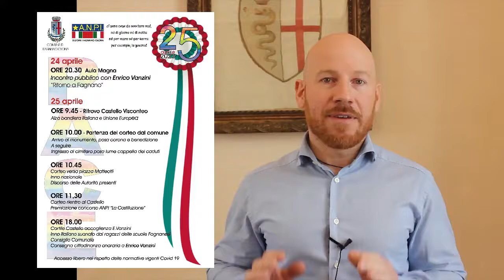Comunicato n°28 del sindaco Marco Baroffio